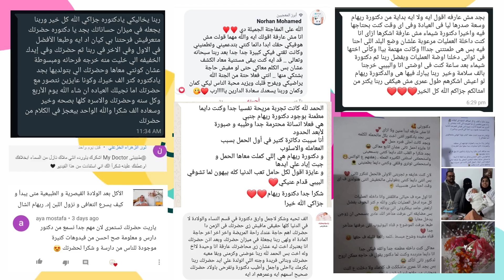متى نقول لا لأبناءنا .. متى نرفض طلباتهم و لماذا | ا/ آيات عبد المنعم